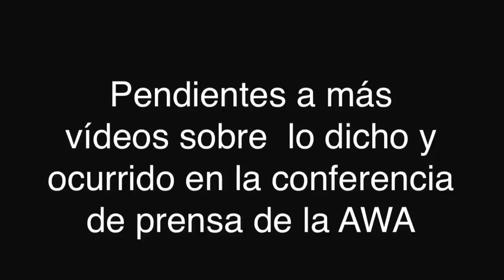AWA: Preview de lo que ocurrió en la conferencia de prensa de la empresa . ¡Pendientes!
Chicano tendrá un oponente traído desde México para el evento Noche de Estrellas de la AWA